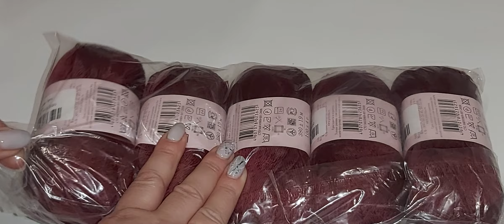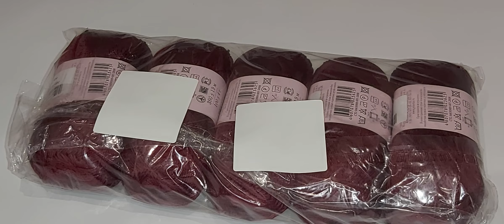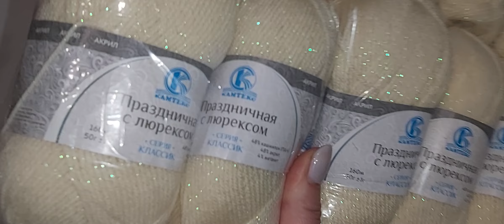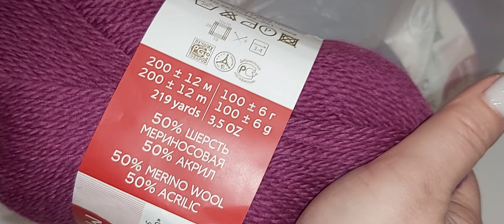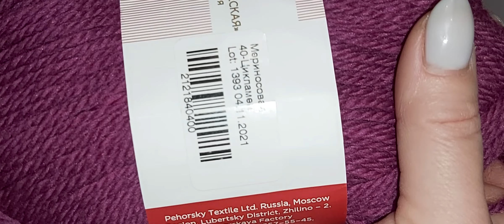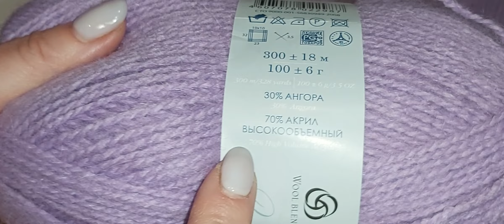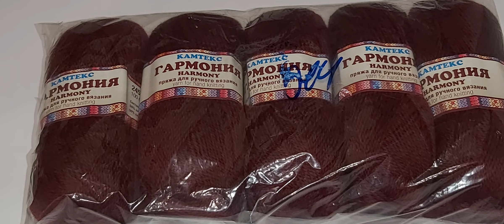ПОЛНАЯ ПОДГОТОВКА К ЛЕТНЕМУ СЕЗОНУ!!!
мой ватсап для заказа: 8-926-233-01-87